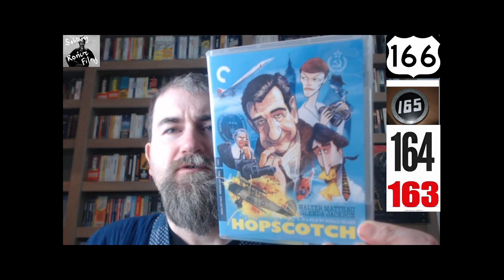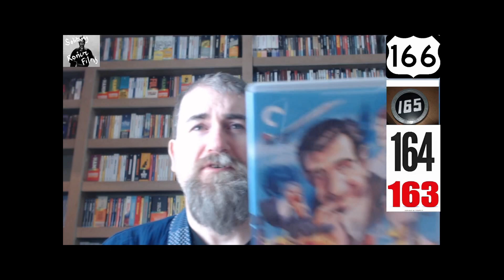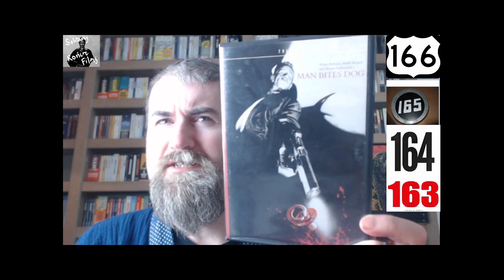MY CONSECUTIVE CRITERIONS: 163-166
A spy, a cosmonaut, a serial killer and three convicts walk into a bar.